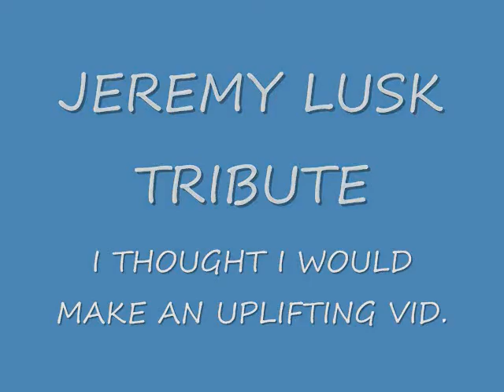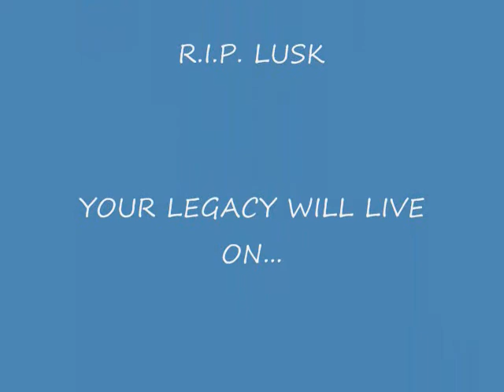jeremy lusk tribute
A TRIBUTE TO JEREMY LUSK. I SAW A BUNCH OF OTHER TRIBUTES WITH SAD SONGS, SO I THOUGHT I'D MAKE MY OWN WITH SOME MORE HIGHSPIRITED MUSIC. ENJOY. R.I.P. Jeremy Lusk. You will be missed.